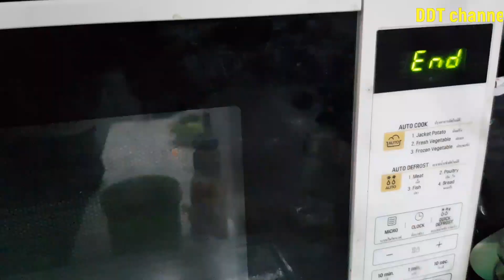ข้าวไข่ดิบ กินแบบคนญี่ปุ่น